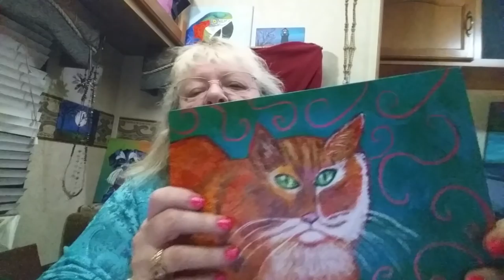Sunday relaxing at the RV Park and a new painting!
It was a beautiful day sunny warm and I stay close to the Hilltop RV Park and painted walk the dogs and enjoyed my life. Here's the link to my Etsy shop and my Facebook page come visit.